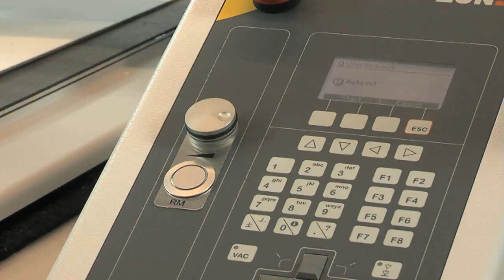Cutting and creasing corrugated cardboard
Cutting cardboard on a Zünd G3 Cutter using the Pneumatic Oscillating Cutting Tool (POT) and creasing the cardboard with a Creasing Tool Type 1 (CTT1)

The robust, air-driven Pneumatic Oscillating Tool (POT) is especially well suited for cutting dense, tough, thick materials. The 8 mm stroke of this tool delivers the necessary power for cutting materials up to a maximum thickness of 50 mm / 2".

The CTT1 is designed for creasing multiple wall corrugated cardboard and plastic materials up to thicknesses of 7 mm/1/4". The large diameter of this type of crease wheel permits the creasing of thicker materials cleanly and with considerable downward pressure, without breaking or tearing the top sheet.